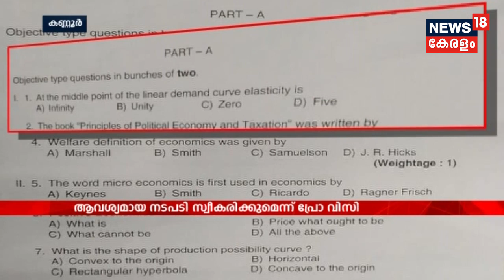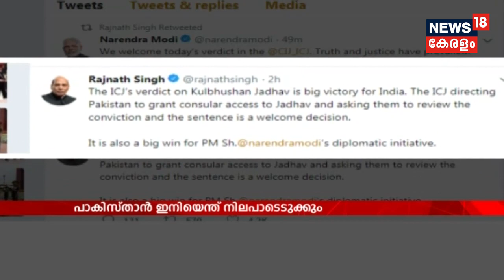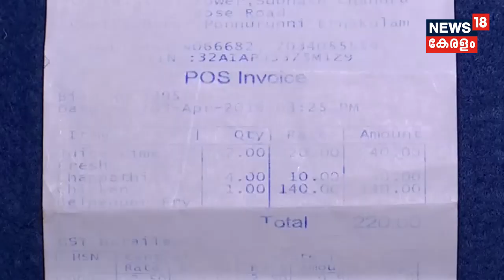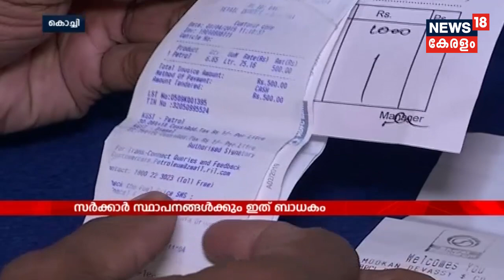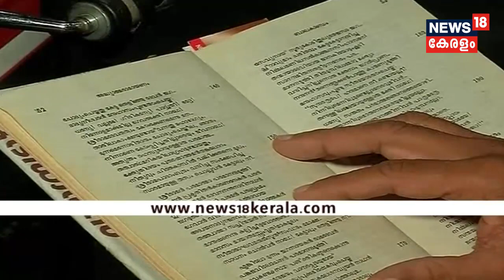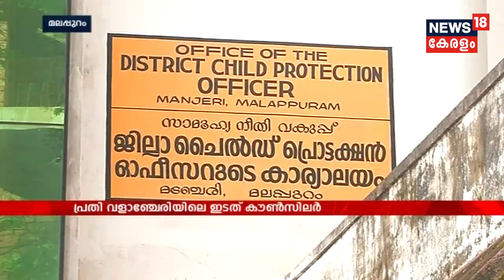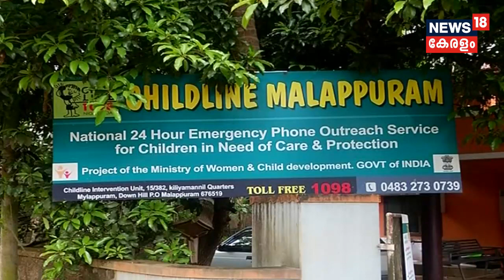ആദ്യ വാര്‍ത്ത | Aadya Vartha - Morning News Bulletin | 18th July 2019